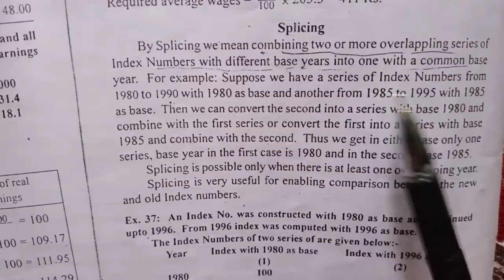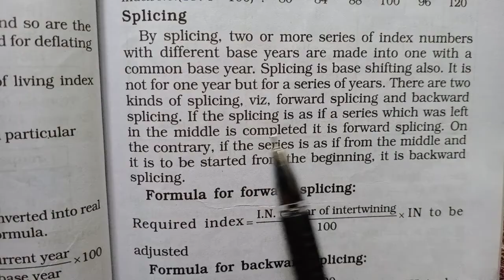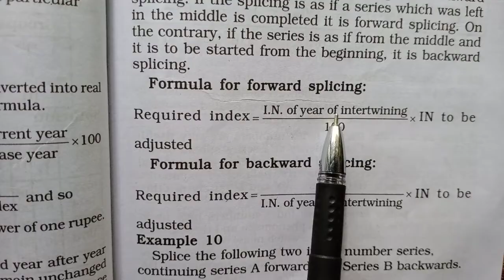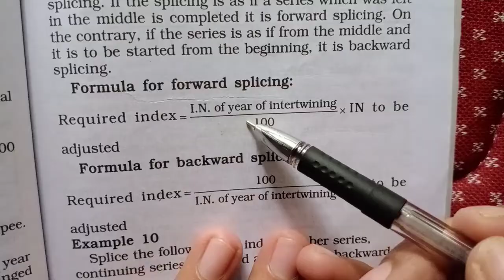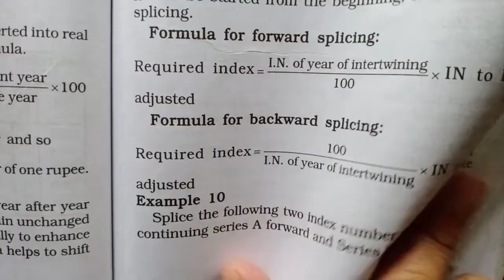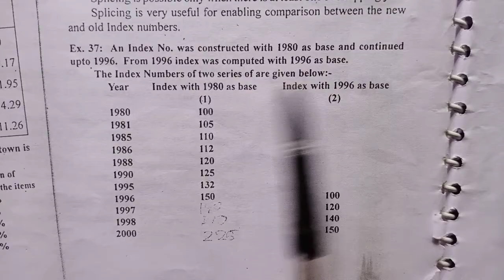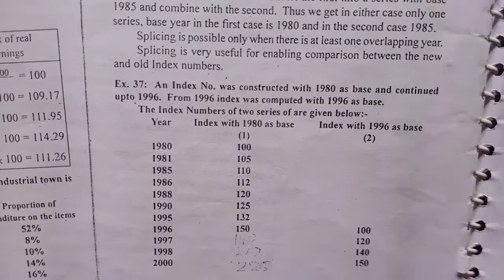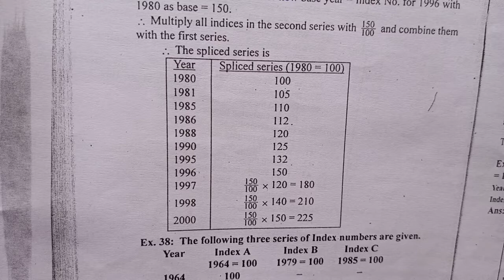Splicing|chapter2|Index Number|4 sem QT|BA ECONOMICS|calicut University